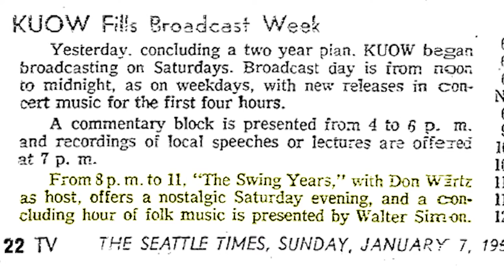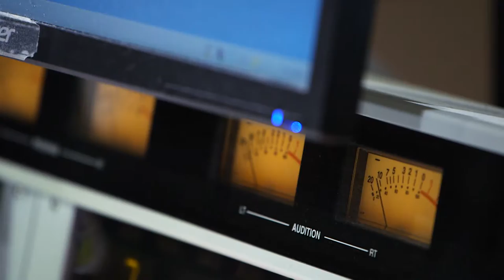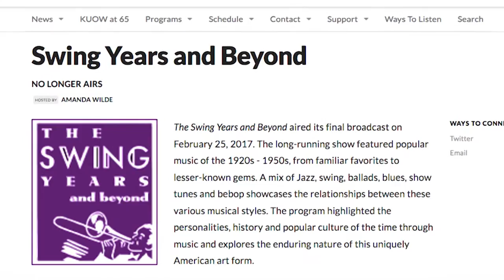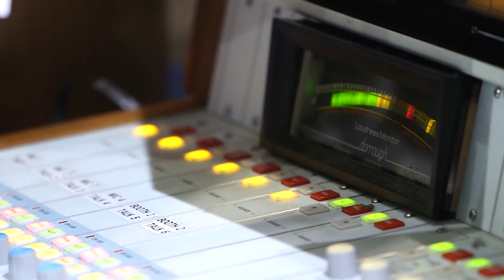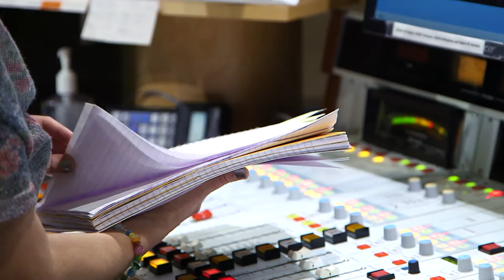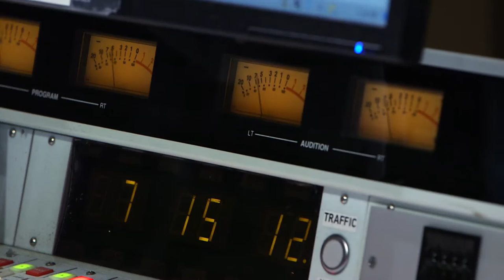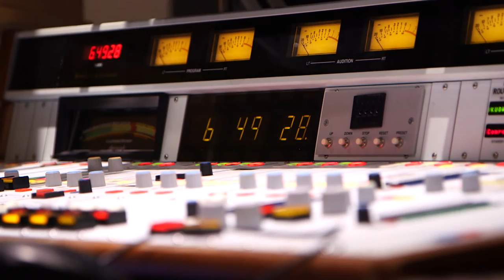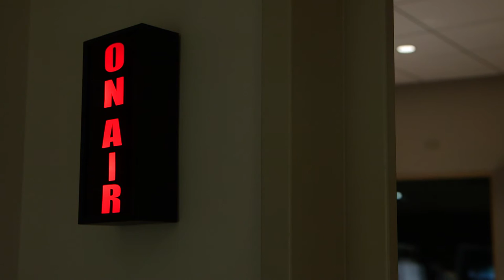CityStream: 'The Swing Years' Signs Off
Benny Goodman. Count Basie. Glenn Miller. Just a few of the greats whose music thrilled devoted fans of KUOW's "The Swing Years and Beyond." But after 49 years spinning the best of swing, the popular Saturday-night radio show has signed off the air. Hear from the woman whose dedication and drive kept it alive. Feliks Banel recounts the day swing in Seattle faded away.